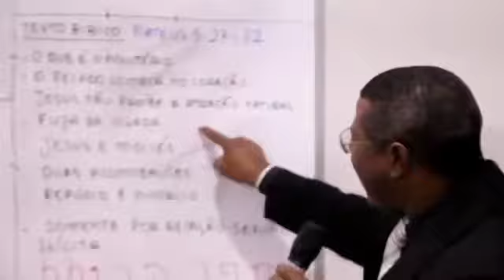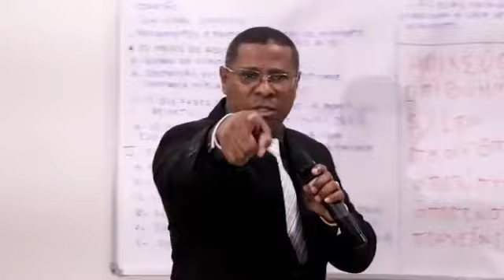FOI O DIABO OU FOI EU ?